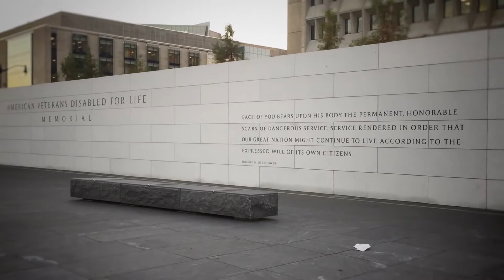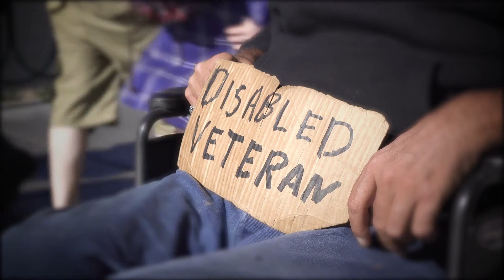Nurses Defend Quality Health Care for Veterans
Private sector facilities care about their bottom line. The VA cares about veterans.

Nurses stand with vets and demand an end to efforts to privatize the VA!